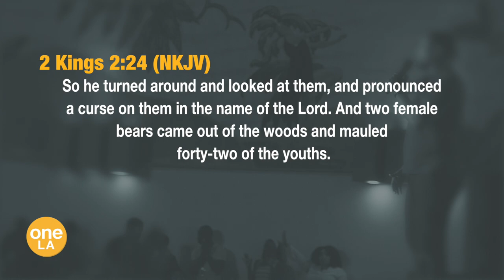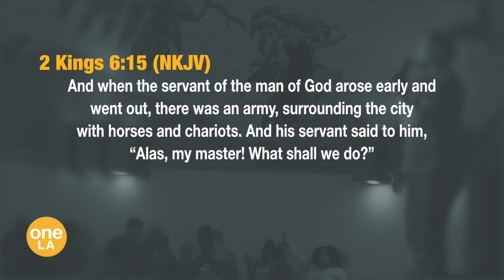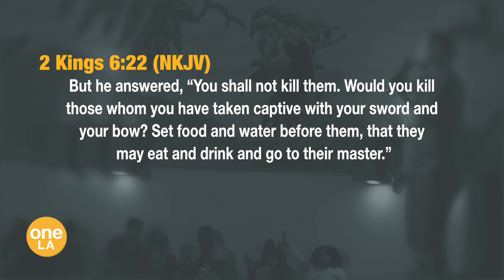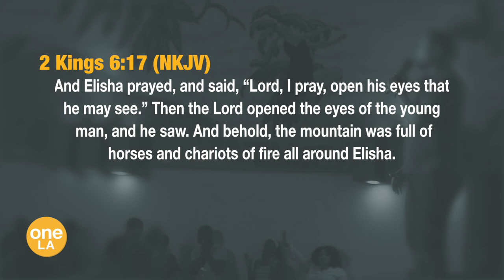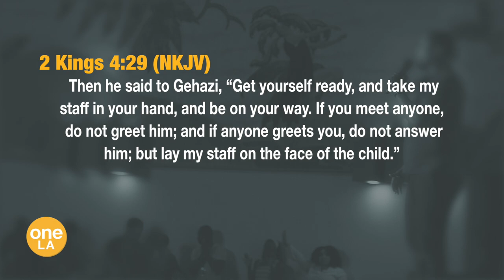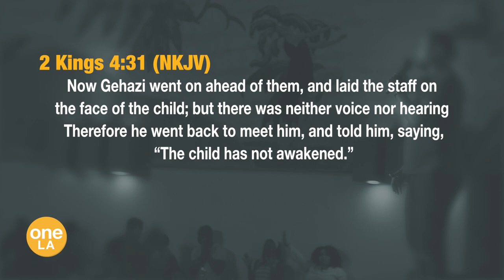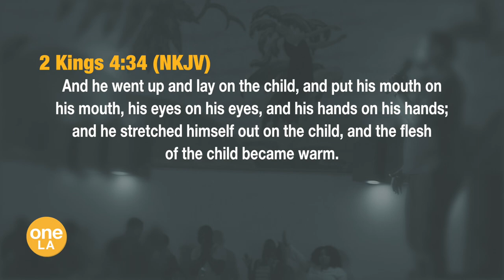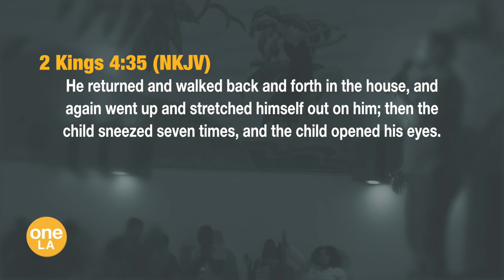"Maturing Within Your Mantle" - Ebenezer Quaye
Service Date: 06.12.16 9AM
To support this ministry and help us continue to reach people all around the world